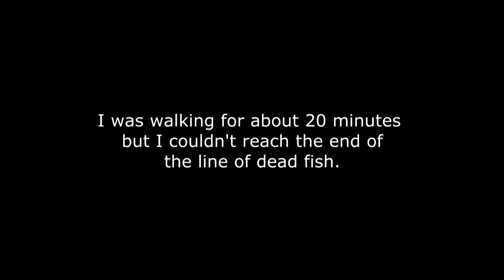Thousands of dead fish on the coast of Irish Sea.